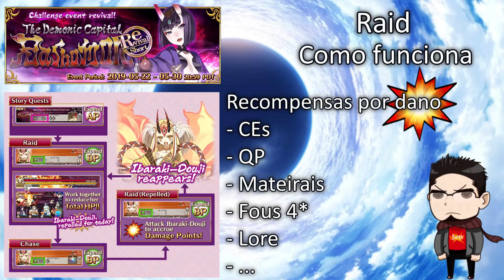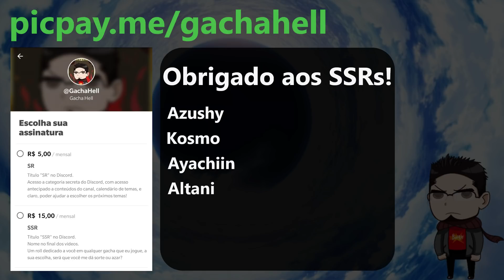[Fate Grand Order] Guia de Evento - Rerun Rashomon